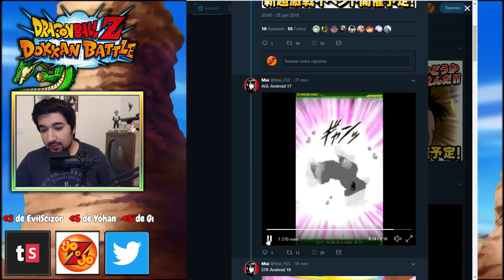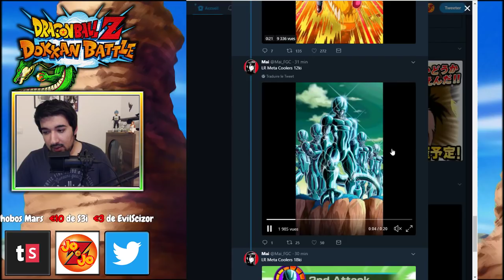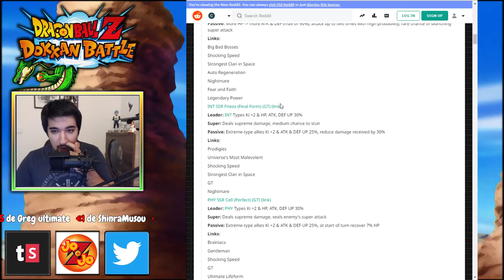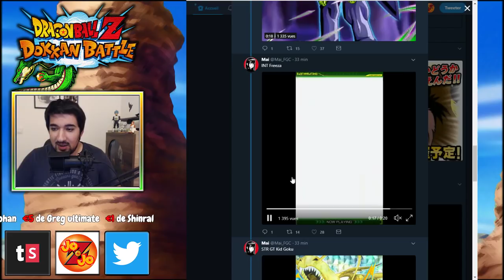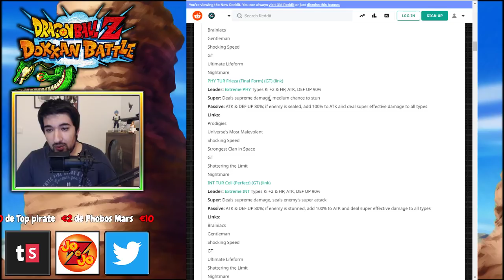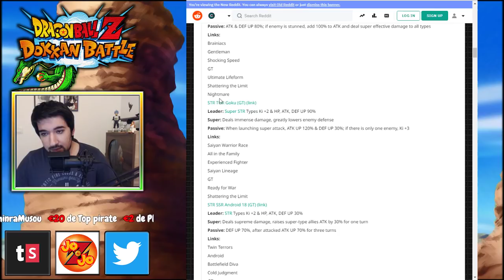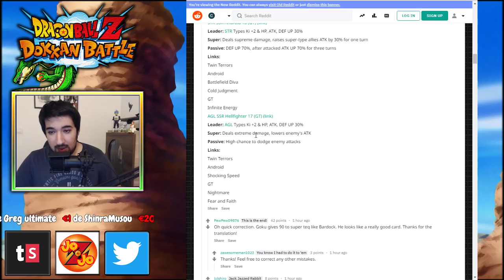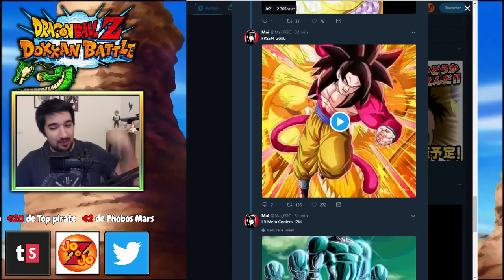EN PLS DEVANT LE SSJ4 GOKU... | COOLER LR F2P MEILLEUR QUE VB LR ?! | DRAGON BALL Z DOKKAN BATTLE FR